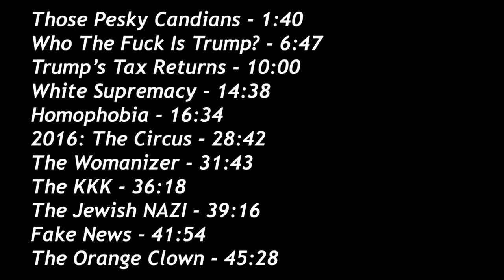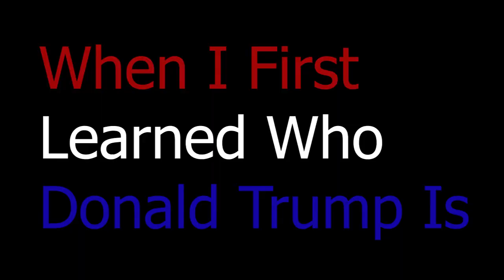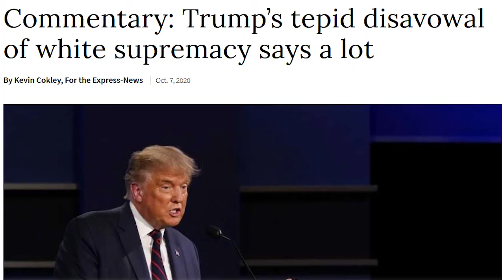Why I Support Donald Trump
I never would have thought that as a progressive, liberal (former), homosexual that I would find myself not only agreeing with Trump on so much of the things that he says but actually thinking he's not all that bad. If you want to know why I support Trump, then feel free to listen to what I have to say.